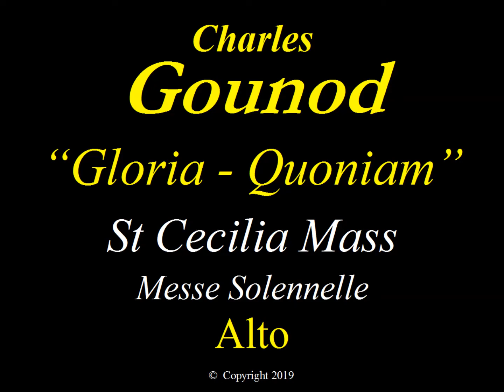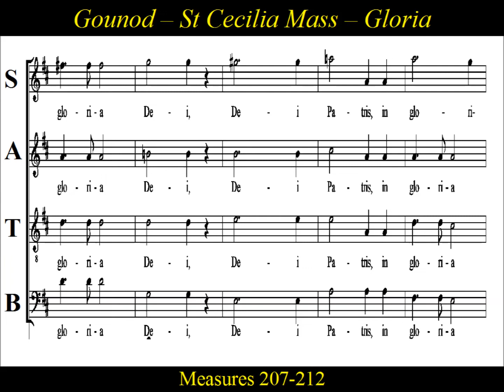Gounod - St Cecilia Mass - Gloria - 4.Quoniam - Alto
Alto Practice: Gloria-4.Quoniam-St Cecilia Mass-Charles Gounod

St Cecilia Mass was composed by Charles Gounod in 1855.  Gounod’s pious expression in his Mass for St. Cecilia was no mere posturing, in fact, he even wrote his own spoken prayers into the Mass’ proper moments. In terms of lyrical beauty, St. Cecilia' Mass ranks as one the great accomplishments in Western music.  It seems near perfect in its sincerity and in its joy and awe for divine mysteries and promises. The official name is Messe solennelle en l’honneur de Sainte-Cécile, in homage of St. Cecilia, the patron saint of music.  St. Cecilia was made the patron saint of the Academy of Music in Rome by papal decree in 1585.